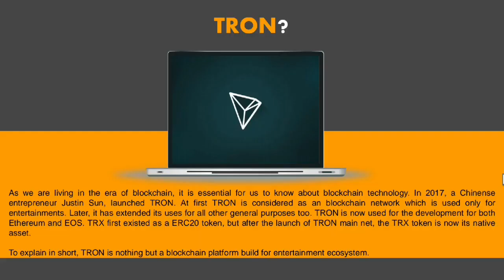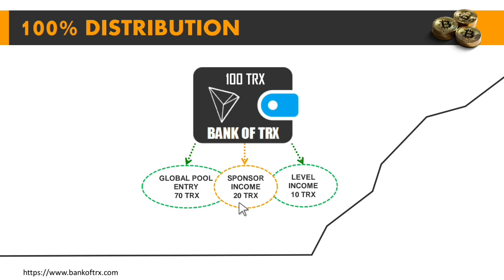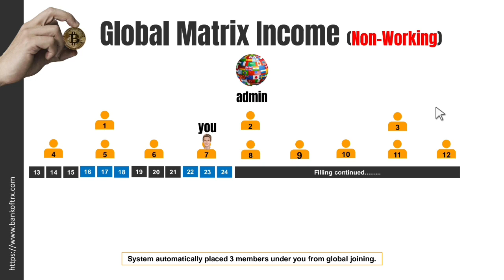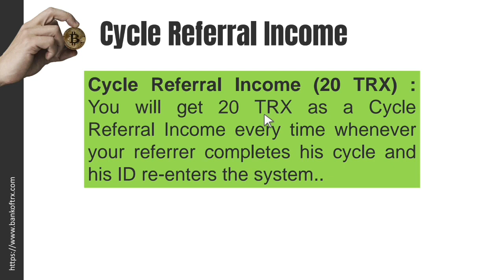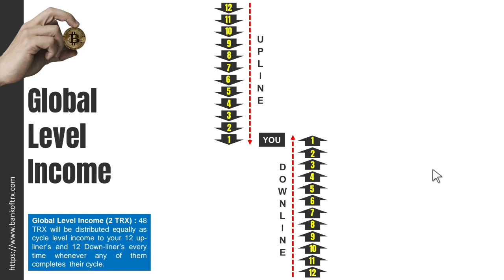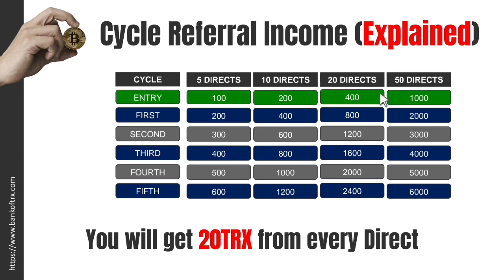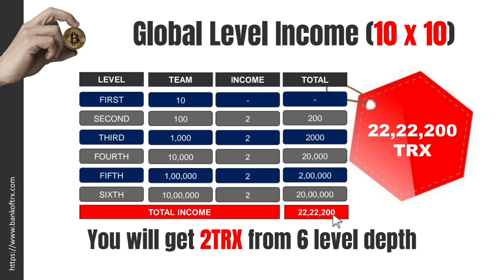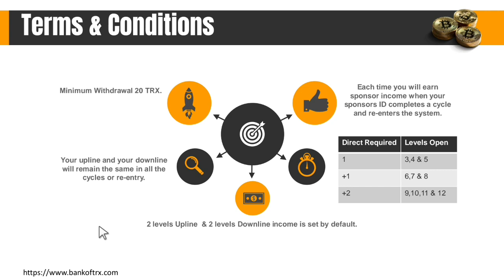🟠 🔴 Bank Of Trx Plan 💯 Tron से शुरू करें और कमाएं लाखों Tron🚮AUTOPOOL & Auto Recycle Plan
New Mlm Plan 2023 | NEW LATEST MLM PLAN | TODAY LAUNCH MLM PLAN | 2023 New MLM Plan | new mlm plan launch today | new mlm business plan | today launch mlm company 𝐓𝐡𝐢𝐬 𝐕𝐢𝐝𝐞𝐨 𝐈𝐧𝐜𝐥𝐮𝐝𝐞 𝐏𝐚𝐢𝐝 𝐏𝐫𝐨𝐦𝐨𝐭𝐢𝐨𝐧.  𝐌𝐋𝐌 & 𝐂𝐫𝐲𝐩𝐭𝐨 𝐜𝐮𝐫𝐫𝐞𝐧𝐜𝐲 𝐢𝐯𝐞𝐬𝐭𝐦𝐞𝐧𝐭𝐬 𝐚𝐫𝐞 𝐬𝐮𝐛𝐣𝐞𝐜𝐭 𝐭𝐨 𝐦𝐚𝐫𝐤𝐞𝐭 𝐫𝐢𝐬𝐤𝐬, 𝐫𝐞𝐚𝐝 𝐚𝐥𝐥 𝐬𝐜𝐡𝐞𝐦𝐞 𝐫𝐞𝐥𝐚𝐭𝐞𝐝 𝐝𝐨𝐜𝐮𝐦𝐞𝐧𝐭𝐬 𝐜𝐚𝐫𝐞𝐟𝐮𝐥𝐥𝐲. Top Id Booking Start👇

Top ID Book Now

Bank Of Trx Full Plan in hindi

Bank of trx plan

Bank of trx full plan

Bank of Tron

bank of tron plan

bank of tron full plan

bank of trx kya hai

bank of tron kya hai

bank of trx joining kaise kre

bank of trx launching soon

bank of trx new plan

bank of trx new tron plan

bank of tron new plan

bank of trx company

bank of trx coming soon

bank of trx launching
Bank of trx top joining link
bank of trx joining process

tron plan
tron price
tron thunder
tron thunder full plan
tron thunderstorms plan
TRON investment
tron investor plan
tron Tron plan
troy investor plan
tron investor full plan

                              ABOUT CHANNEL

All Languages

Whiteboard Video
Animations Video

                          ⚠️WARNING⚠️

करें धन्यवाद